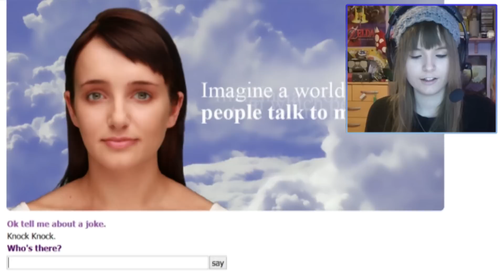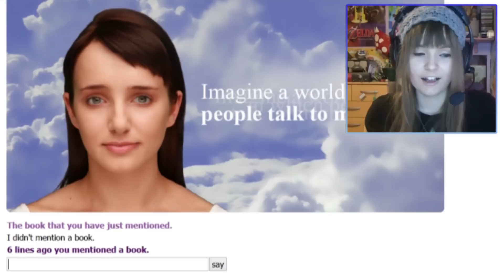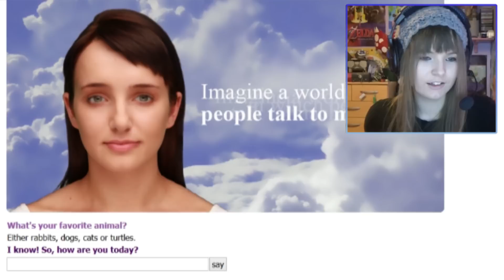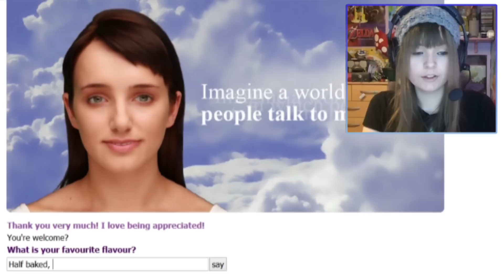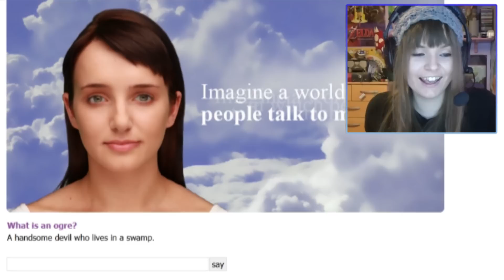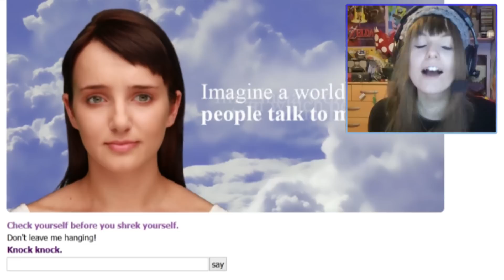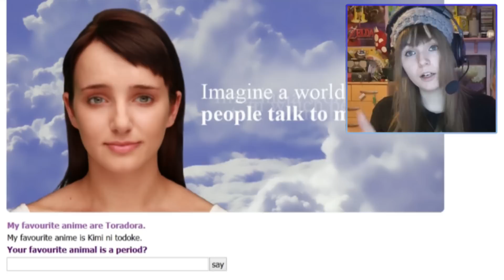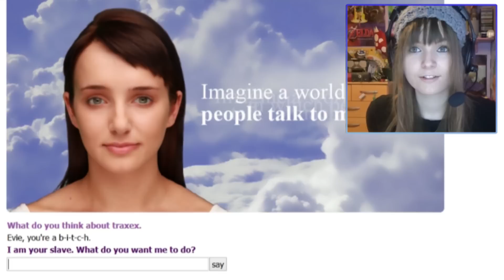Evie - Shrek Is Love, Shrek Is Life - Part 3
Best Thumbnail EVER :D!  Shrek looks mighty nice XD  BUT YAY This is EVIE!!  The great, almighty Evie.  Oh gosh.  Can we kill her?  PLEASE??  D:
Btw, for those with keen eyes, yep :D  The recording messed up sometimes, I'm not sure why.  But it just cut it out for some unknown reason.  Might've just been having an off day though :D

Bye-Bye :3